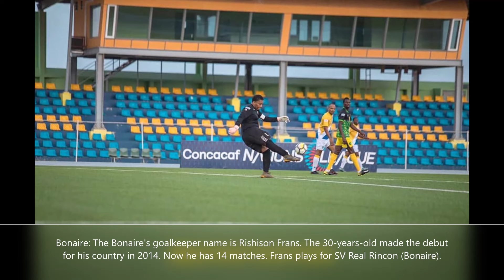The goalkeeper of each Caribbean country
Keep the goal safe is a big responsibility and we list in this video who are the goalkeepers in charge of the goal for each Caribbean country.